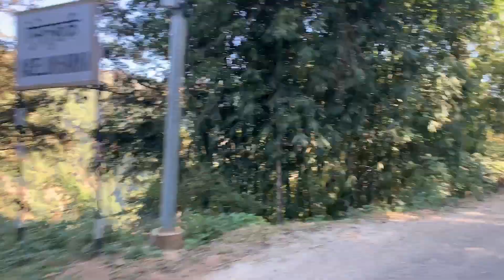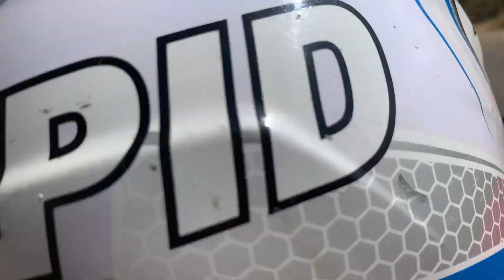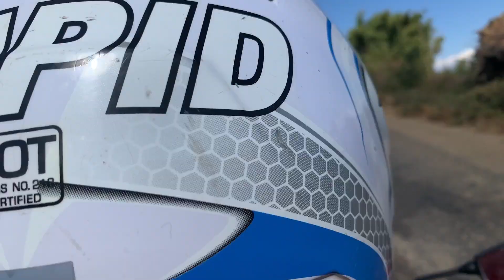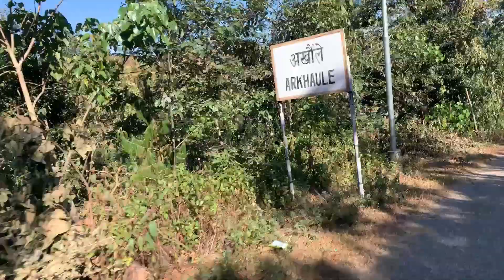अफ्नो गाउको बाटो कति मजा